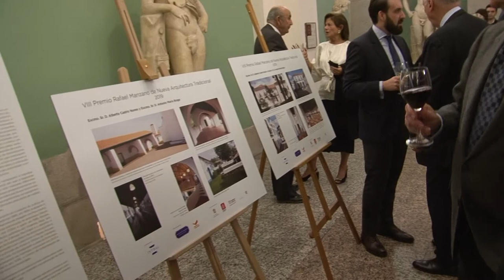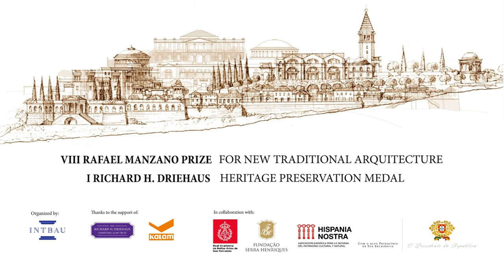Rafael Manzano Prize 2019 and Heritage Preservation Medal Award Ceremony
The Rafael Manzano Prize 2019 and the R.H.Driehaus Heritage Preservation Medal 2019 Award Ceremony took place on the afternoon of October, 17th at the Royal Academy of Fine Arts of San Fernando (RABASF) in Madrid, thanks to the support of the Richard H. Driehaus Charitable Trust and the EKABA Foundation, with the collaboration of the Fundação Serra Henriques, the Real Academia de Bellas Artes de San Fernando and Hispania Nostra Association, and with the high patronage of His Excellency the President of the Portuguese Republic.

The event was chaired by S.A.R. D. Pedro Borbón Dos Sicilias, Duke of Calabria, Mr. Richard H. Driehaus, American philanthropist who supports this initiative; Mr. Fernando de Terán, President of the RABASF; Mr. Robert Adam, President of INTBAU UK and Chairman of the Jury of this Award and Mr. Rafael Manzano Martos.

The laudatio of the Portuguese Architects, António María Braga and Alberto Castro Nunes was in charge of Léon Krier, and the one of Antonio Jiménez and Antonio Almagro was read by Rafael Manzano Martos